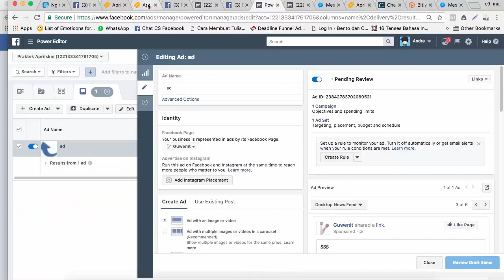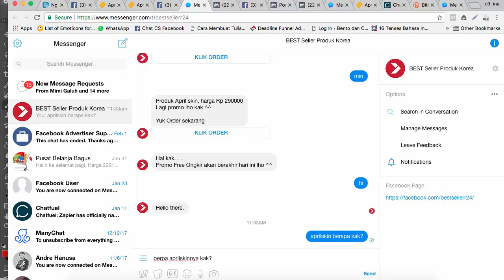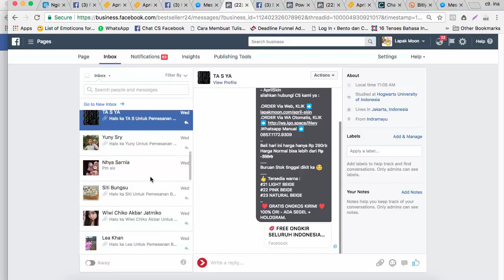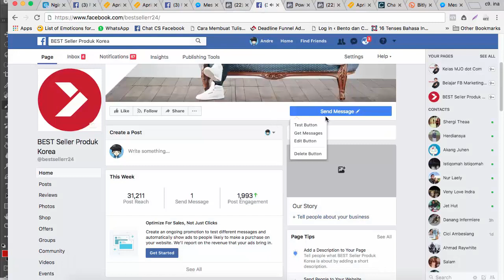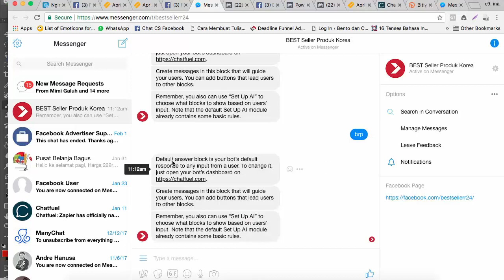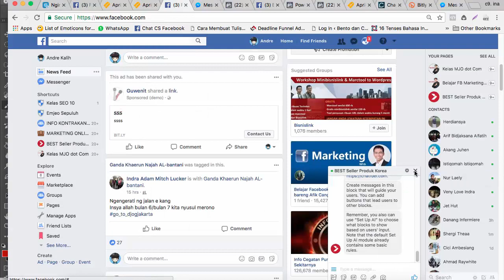Rahasia Messenger Marketing | Tutorial fb ads tertarget sukses bisnis online dropshipper pemula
SEMOGA BERMANFAAT !!!

Trimakasih

belajar
tutorial
bisnis online
jualan online
usaha online
seo
google
fb ads
marketing
intrepreneur
brokerpreneur
dropshipper
sukses
laris
banjir order